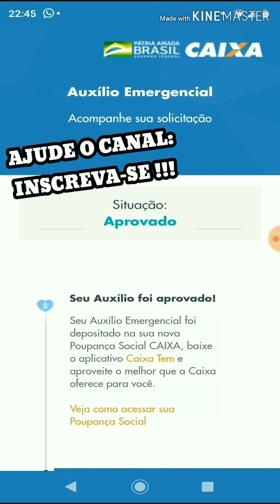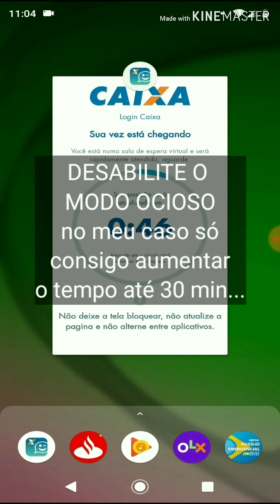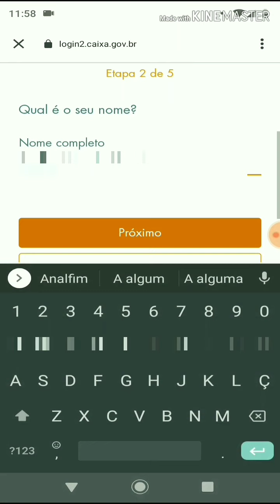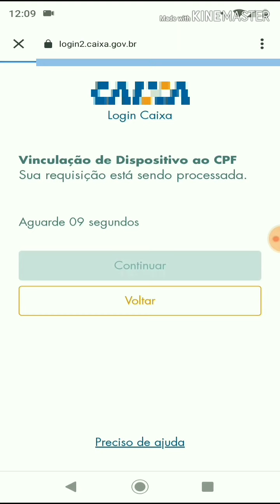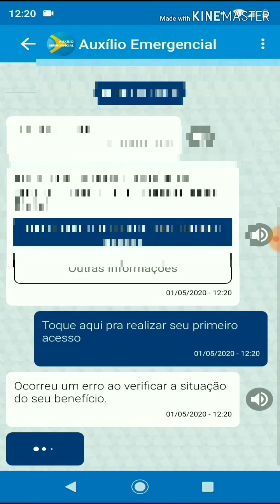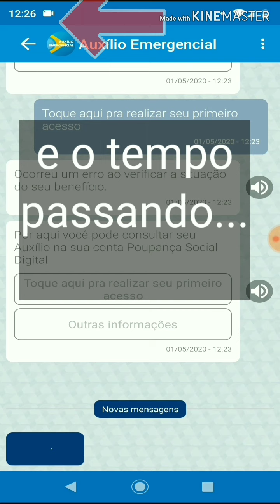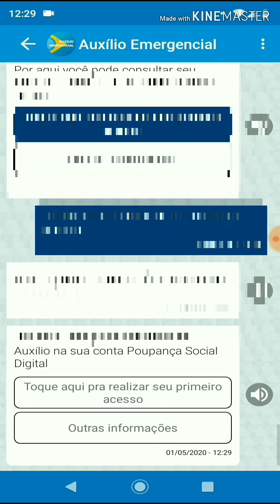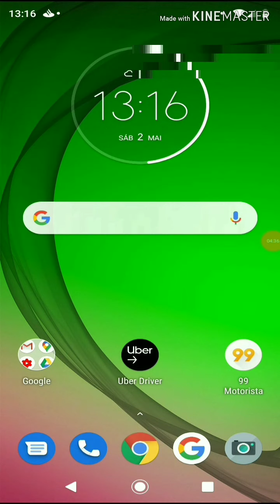APLICATIVO CAIXA TEM NÃO FUNCIONA, VOCÊ CONSEGUIU? COMENTE...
TESTAMOS DURANTE DIAS, HORAS, PERÍODOS DIFERENTES... DE INÚMERAS TENTATIVAS, CONSEGUIMOS APENAS 2 FUNÇÕES!!!

ABSURDO, DENUNCIEM!!!